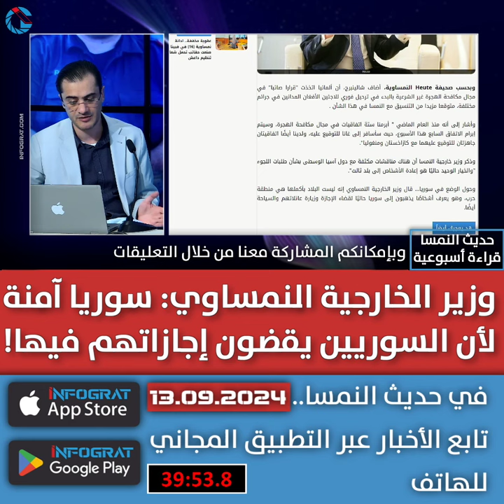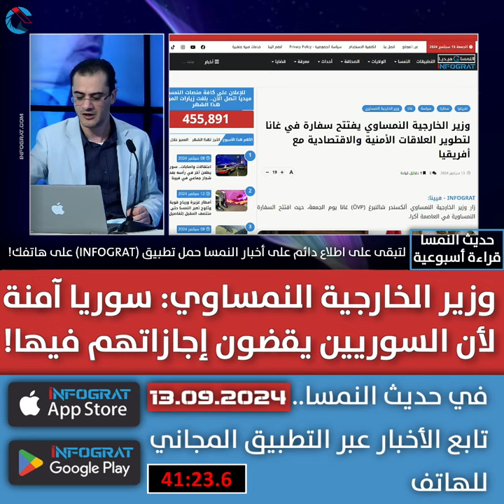وزير الخارجية النمساوي: سوريا آمنة لأن السوريين يقضون إجازاتهم فيها!